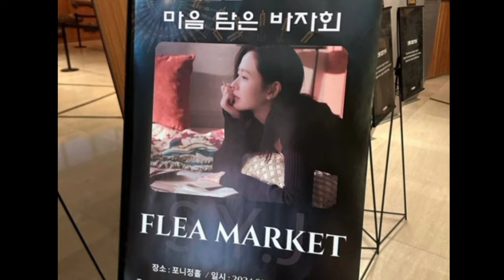Wow!!! Sonyejin revealed her secrets in her beauty products fans Love it!!hyunbin shocked (binjin)